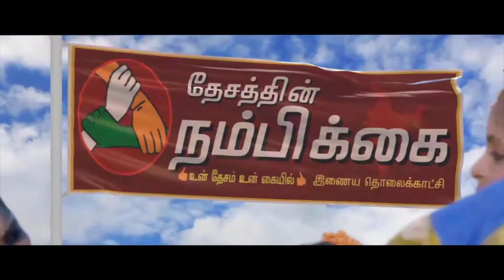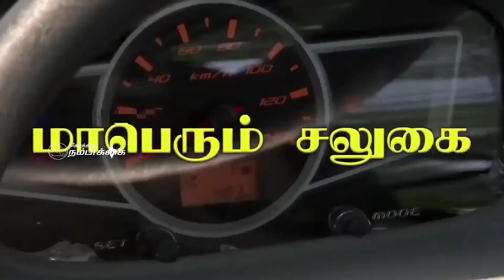கலசப்பாக்கம் அருகே அதிமுக சார்பில் கொரோனா நிவாரணம்